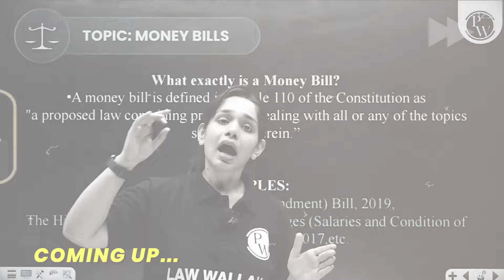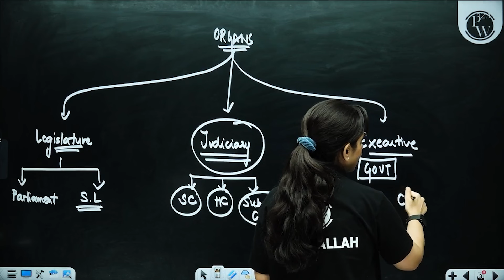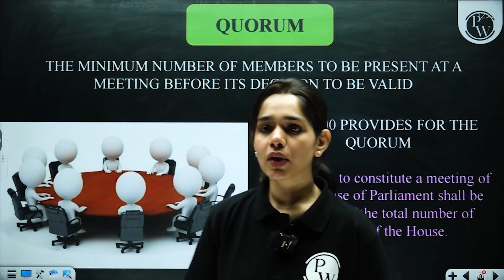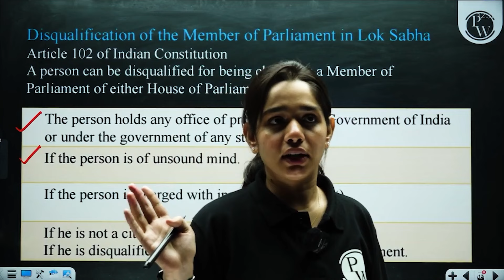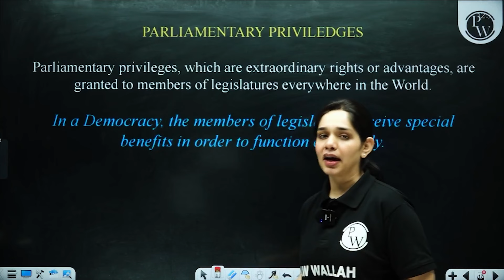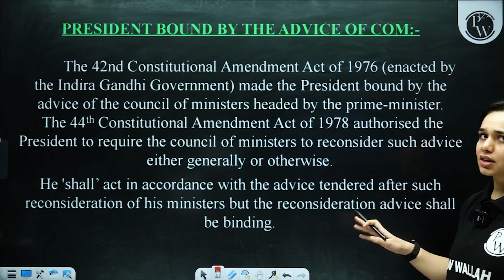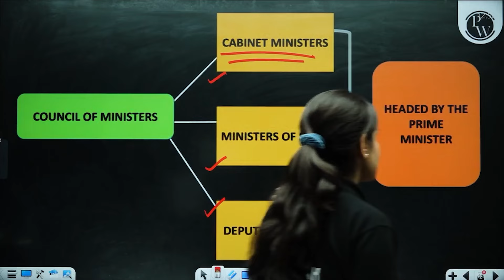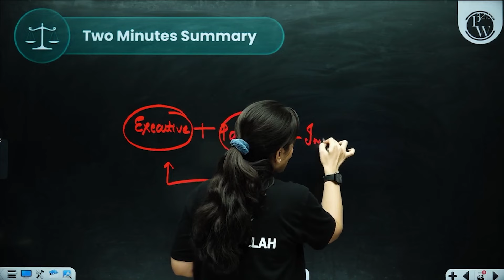Legal Reasoning 09 | Constitution Union Executive | CLAT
📕Click Here To Enroll "CLAT NEXUS 3.0 Intermediate 2025 BATCH" For Free👇
⭐CLAT NEXUS 3.0 Intermediate 2025 BATCH USP's
📔In this 50 Days batch, we will provide intermediate to advanced level course preparation of CLAT & AILET 2025.
📔This is a 2 months free YT/App course.
📔35+ hours live and recorded lectures will be conducted with class notes
📔30+ Daily Practice Problems Sheets and solutions (300 questions) will be provided
📔Attend all classes and practice DPPs on the PW Web/App to qualify for the Free Mentorship Session (2 hours) with CLAT Experts
📔This batch will cover the most important topics to build foundation of CLAT & AILET 2025
Welcome to Legal Reasoning 09, your ultimate guide to mastering the Constitution Union Executive for the CLAT exam! 🎓📚

In this video, we delve deep into the intricacies of the Union Executive as outlined in the Indian Constitution. Perfect for CLAT aspirants, law students, or anyone with an interest in Indian constitutional law, this session will provide you with a clear understanding of: